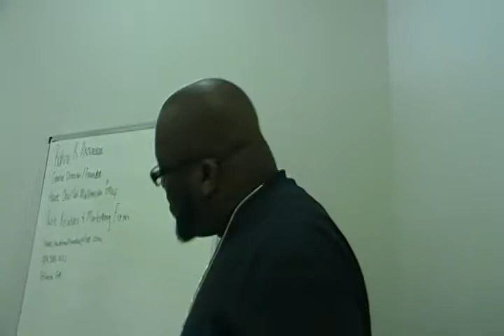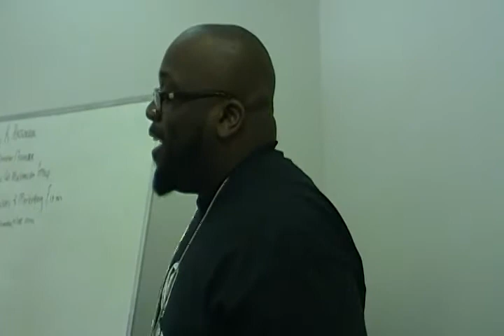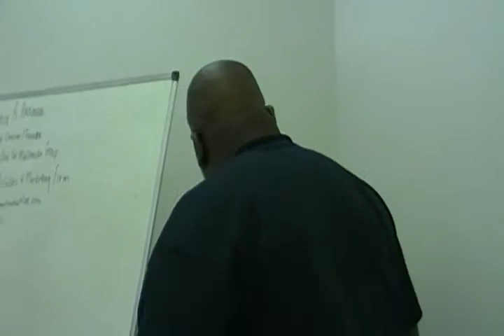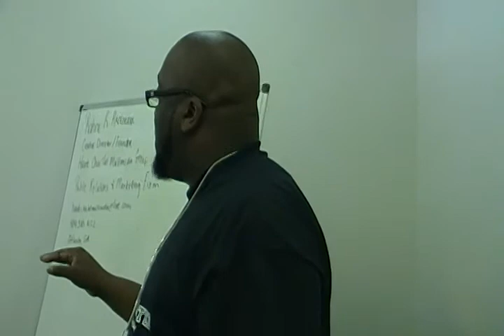J.E.COOPER INTRODUCES AND DEFINES GLOBAL "MARKETPLACE" MINISTRY!!! Clip #2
J.E.COOPER -aka- "B.B.JAY" The 'iBG" Leader

U.NITED K.INGDOM O.NE F.ELLOWSHIP ( XG'S INTERNATIONAL )